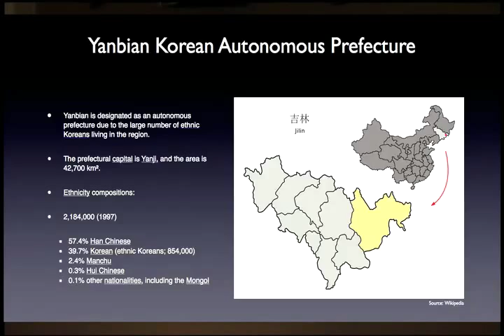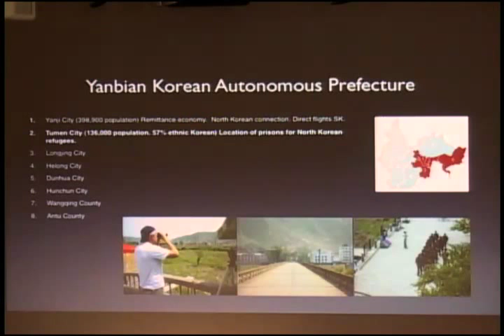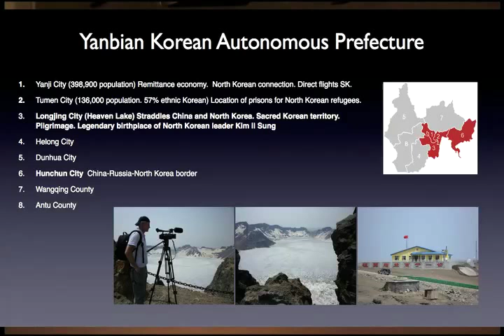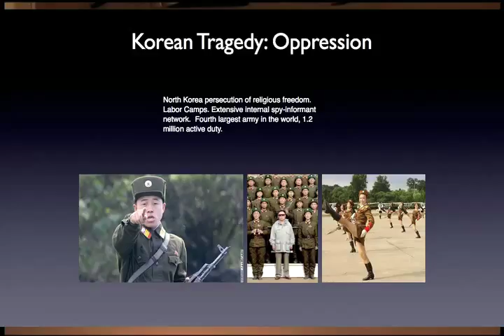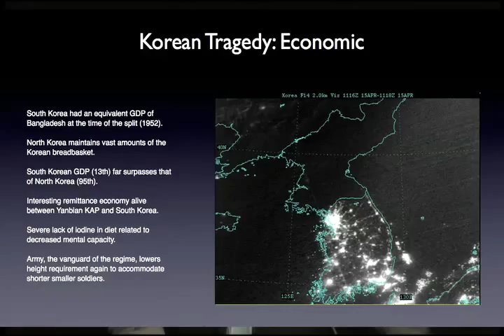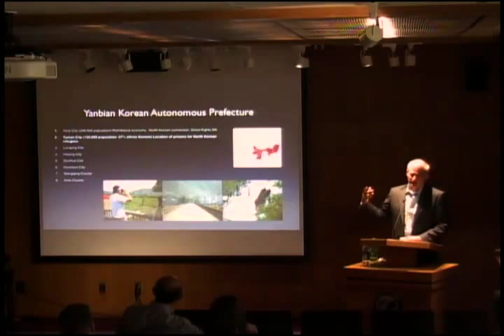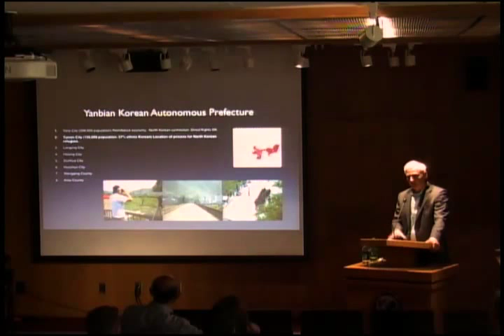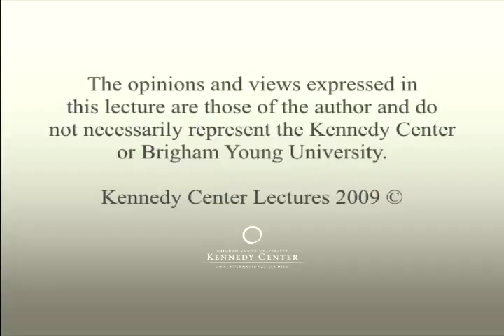Life Along China's Korean Border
Dodge Billingsley
Film producer and director, Combat Films

Billingsley discusses his travels in China and discusses attempts to create a lasting, vital state out of North Korea.

09/16/2009